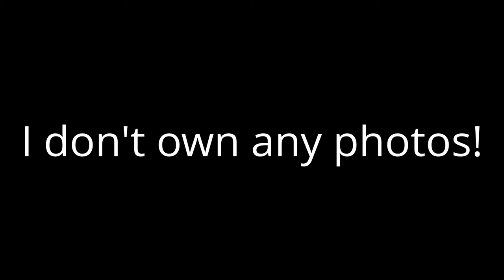Ami Mizuno - Eternal Song (A Competition with Lightning Royality)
COMPETITION WITH LIGHTNING ROYALTY I DO NOT OWN SAILOR MOON SAILOR MERCURY THE SONG AND PICTURES!